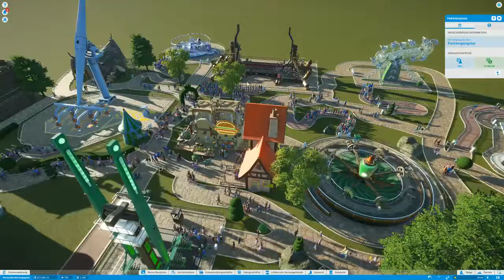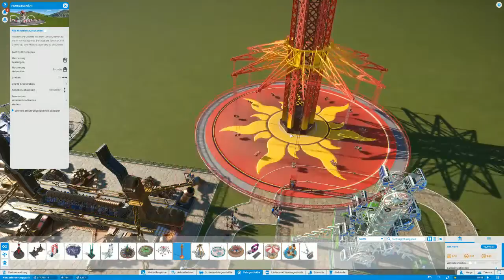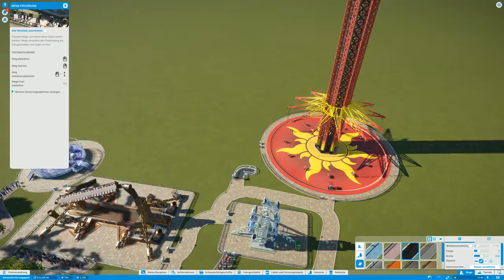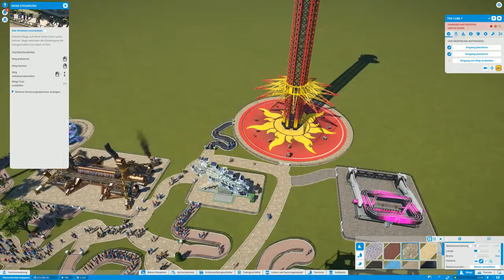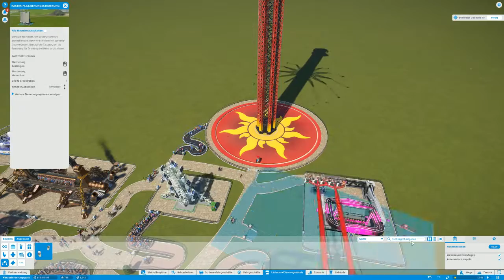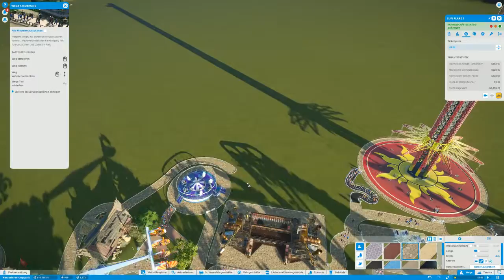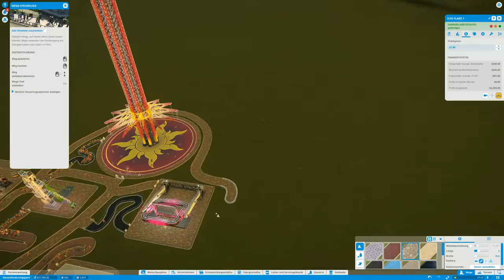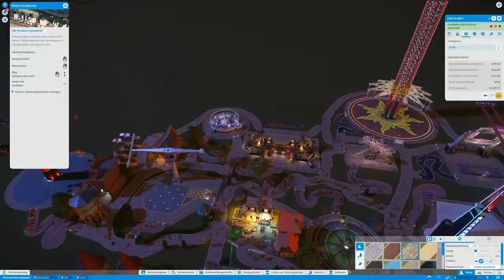Lets Play - Planet Coaster: Versuch macht kluch. Erste Schritte zum Park (Part 7)